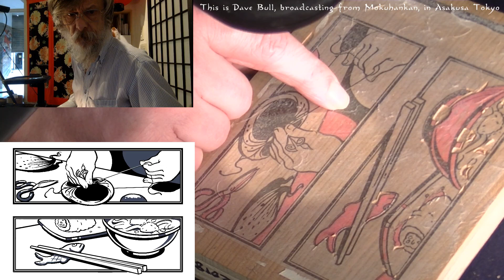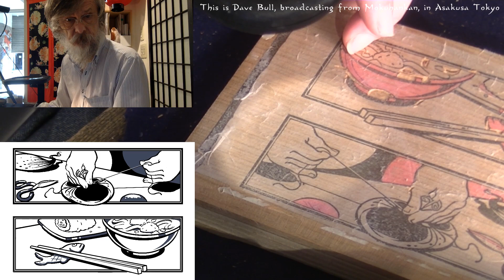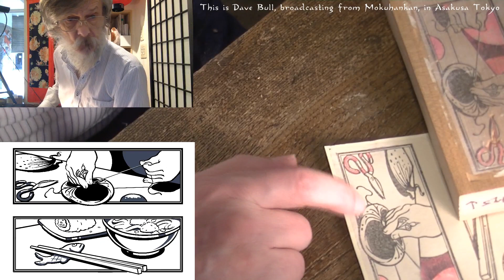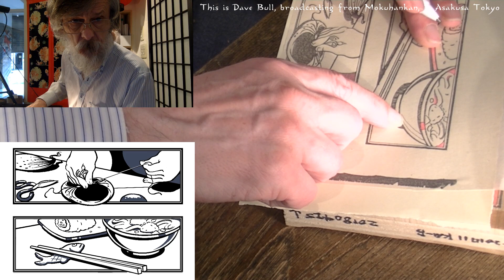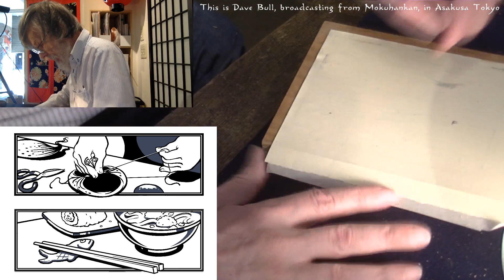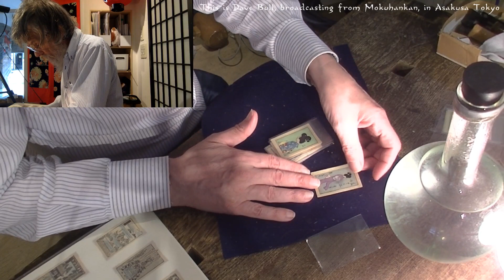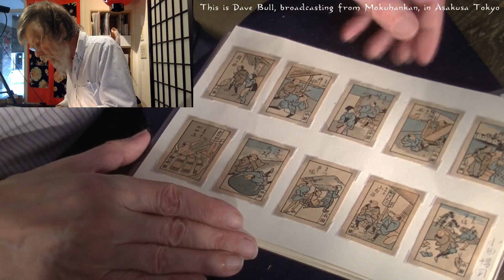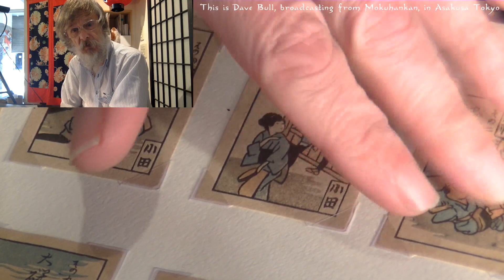May 24, 2020